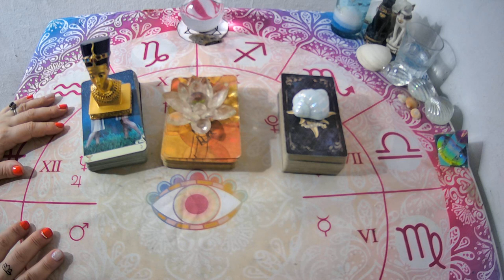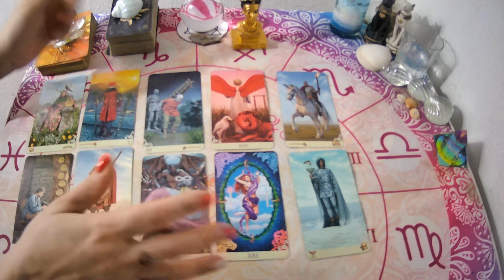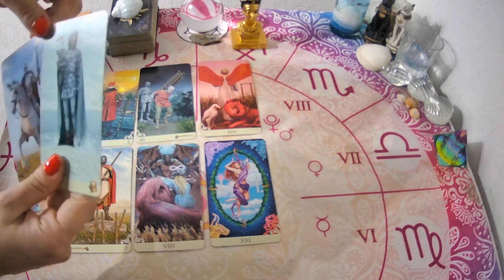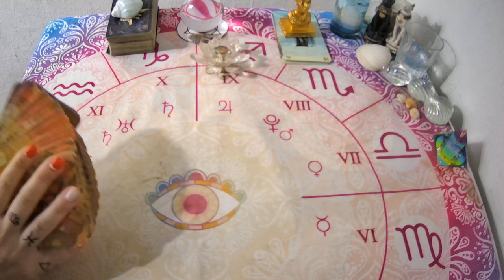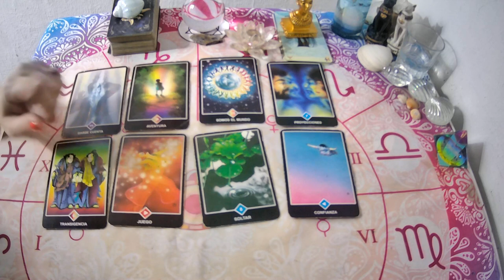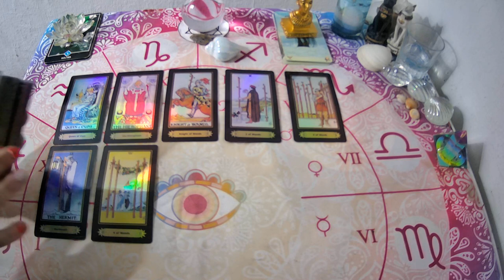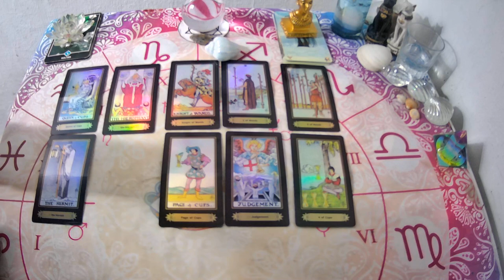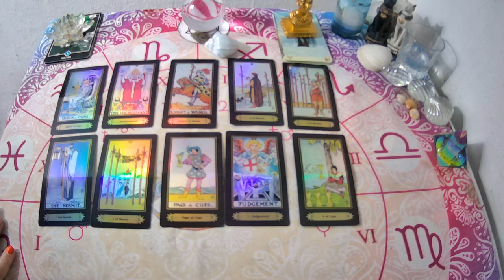💥 VOLVERÁ mi Persona Especial? Regresará?🔮TAROT INTERACTIVO🙌🏻 CANALIZACION👼